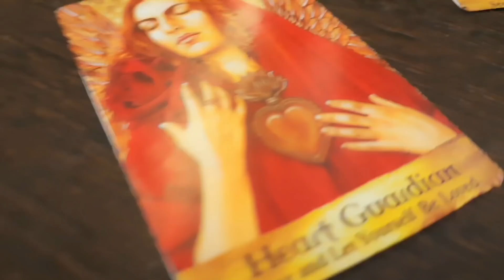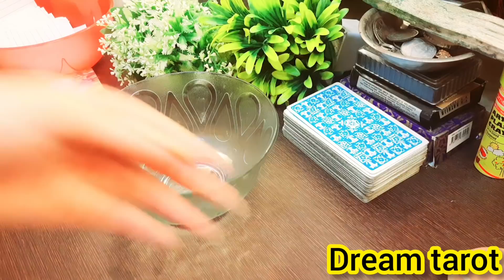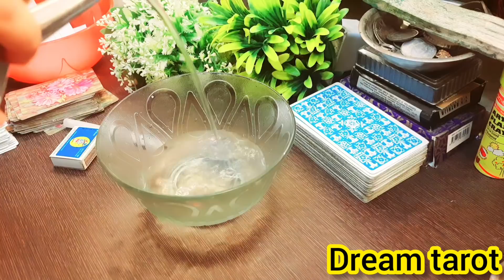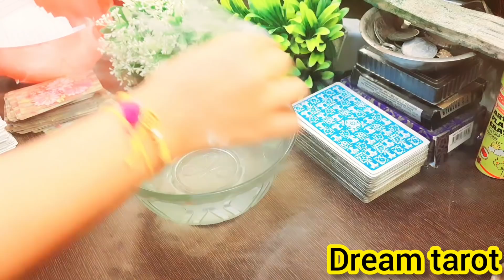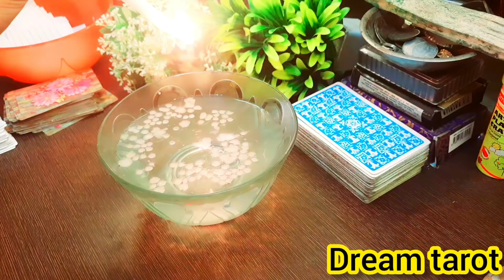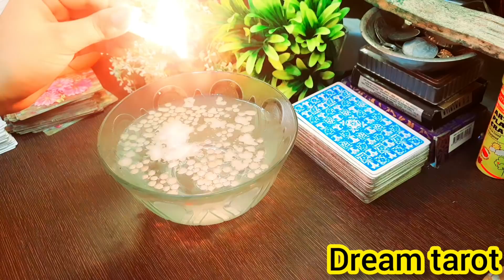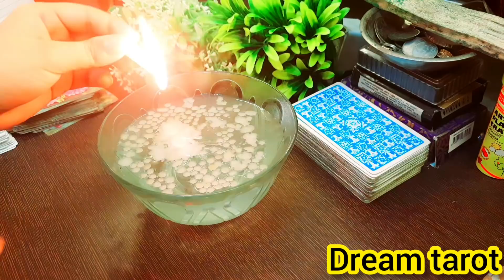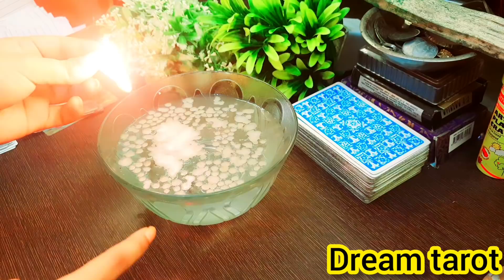💞😇वह अभी आपको लेकर क्या सोच रहे हैं ❤️Vo abhi apko lekr kya soch rahe hai 💋🌠Timeless